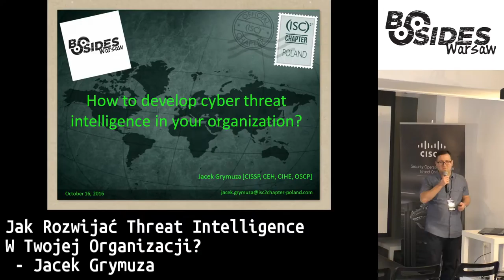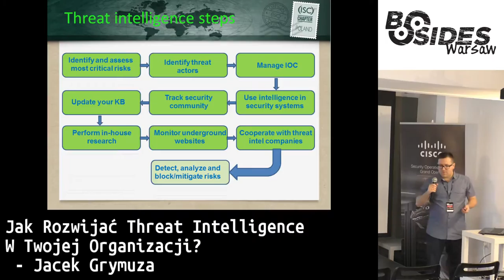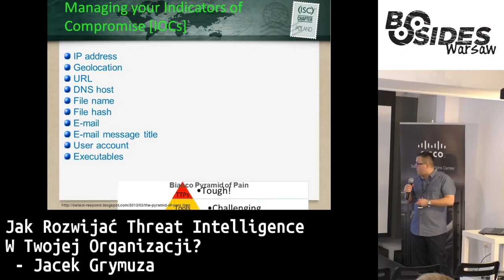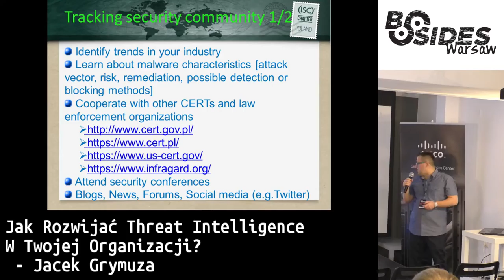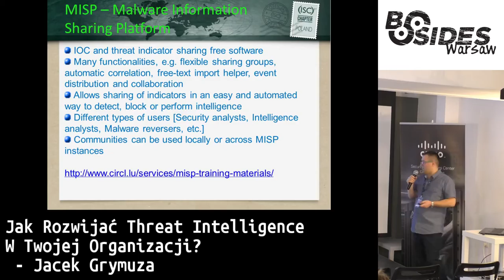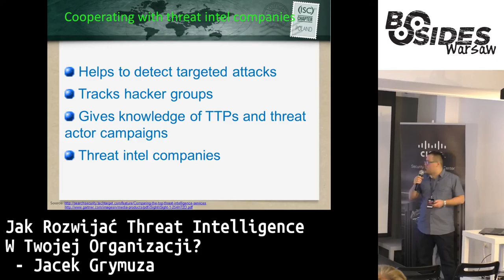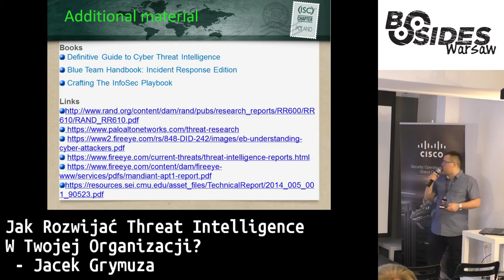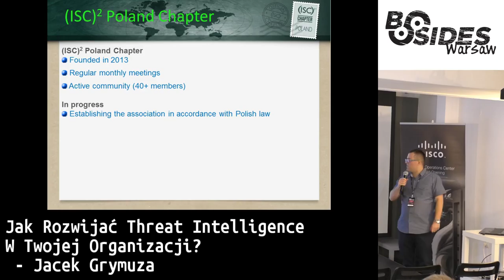Jak rozwijać Threat Intelligence w Twojej organizacji?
Autor: Jacek Grymuza